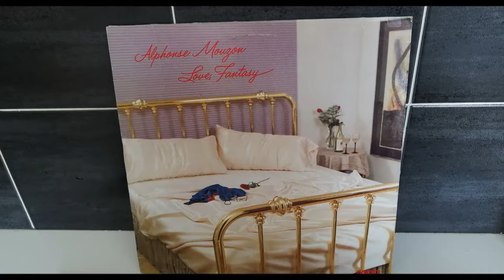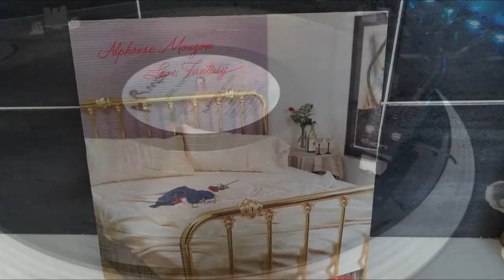ALPHONSE MOUZON.MILESTONES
SOUL.FUNK.DISCO